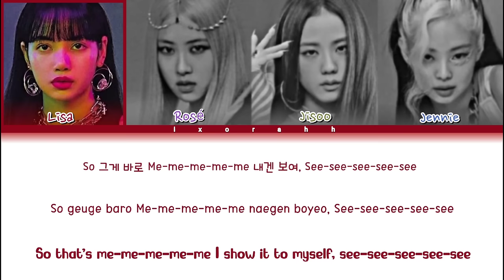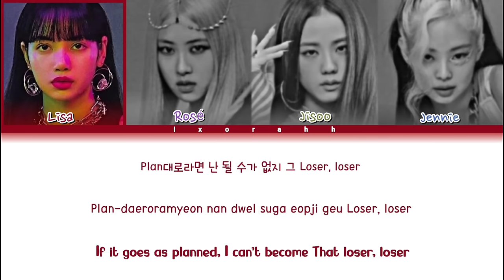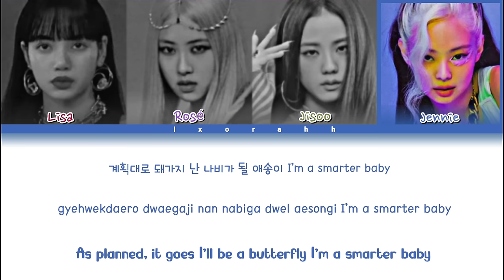[AI COVER] 'SMART'-BLACKPINK BY LE SSERAFIM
:All model by me